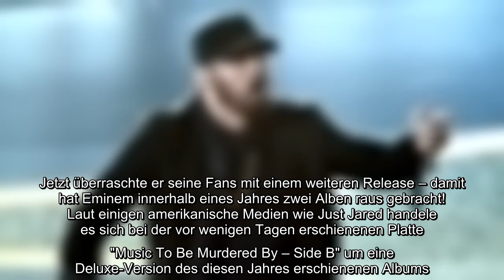Eminem (48) sorgt für reichlich musikalischen Nachschub! Seit Jahren ist der Künstler einer der erfo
Eminem (48) sorgt für reichlich musikalischen Nachschub! Seit Jahren ist der Künstler einer der erfolgreichsten der Rap-Szene. So stürmte er mit Songs wie "Lose Yourself" und "Not Afraid" auch schon mehrfach die internationalen Charts. Anfang dieses Jahres brachte der Rapper dann sein inzwischen elftes Soloalbum "Music To Be Murdered By" auf den Markt. Jetzt überraschte er seine Fans mit einem weiteren Release – damit hat Eminem innerhalb eines Jahres zwei Alben raus gebracht!..
Eminem (48) sorgt für reichlich musikalischen Nachschub! Seit Jahren ist der Künstler einer der erfolgreichsten der Rap-Szene. So stürmte er mit Songs wie "Lose Yourself" und "Not Afraid" auch schon mehrfach die internationalen Charts. Anfang dieses Jahres brachte der Rapper dann sein inzwischen elftes Soloalbum "Music To Be Murdered By" auf den Markt. Jetzt überraschte er seine Fans mit einem weiteren Release – damit hat Eminem innerhalb eines Jahres zwei Alben raus gebracht!  Laut einigen amerikanische Medien wie Just Jared handele es sich bei der vor wenigen Tagen erschienenen Platte "Music To Be Murdered By – Side B" um eine Deluxe-Version des diesen Jahres erschienenen Albums. Ein Großteil dieses Albums blieb also unverändert. Dennoch dürfen sich Eminems Fans mit dem Kauf der neuen LP auf 16 neue Tracks freuen. Für das Meisterwerk arbeitete Marshall Bruce Mathers, wie Eminem mit bürgerlichem Namen heißt, übrigens auch mit Stars wie Ty Dolla Sign und seinem Mentor Dr. Dre (55) zusa ...